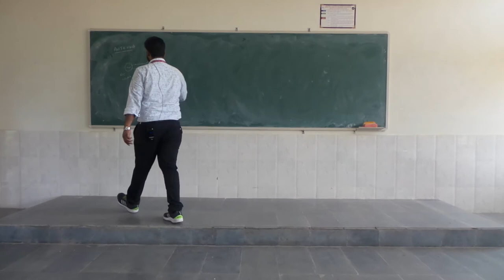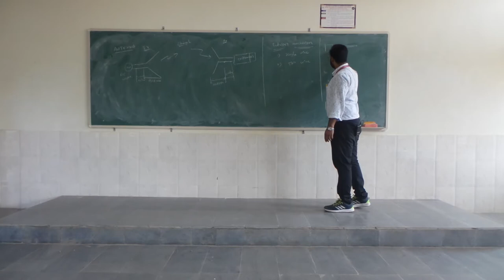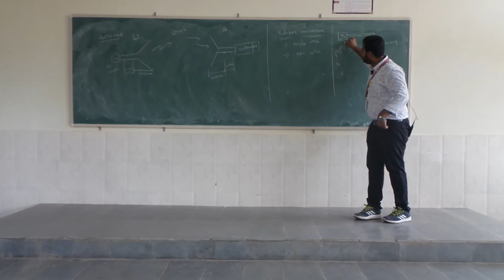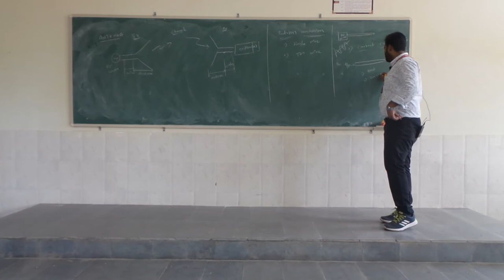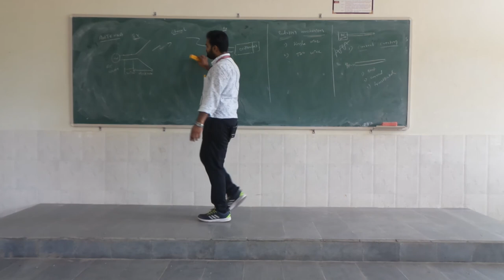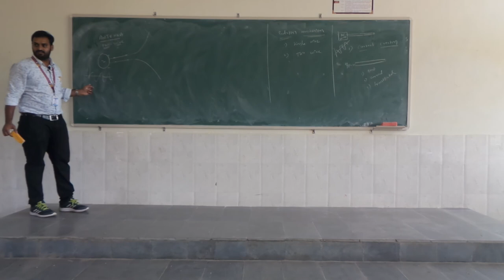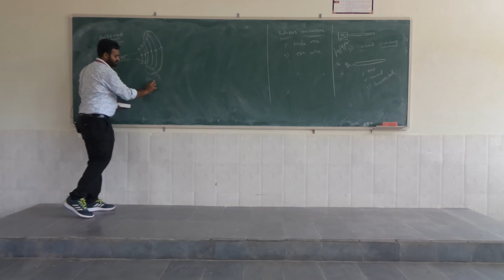Mr M. RAMA KRISHNA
TOPIC: Antennas